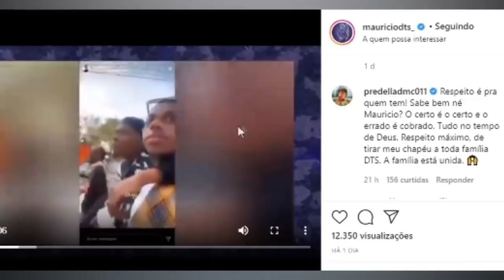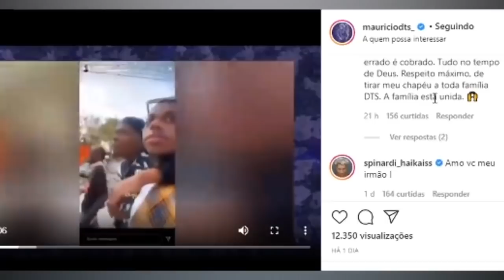ICE BLUE MANDA RECADO PARA RECAYD MOB *vão tomar um salve tudo bunda mole….*